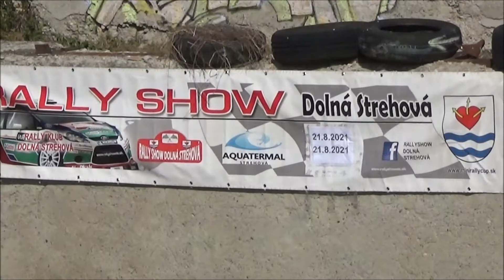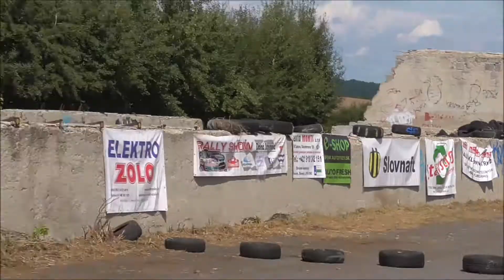Dusan Zavaternik /AUDI A4/ Dolná Strehová RALLY-SHOW (2021.08.21.)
VERSENYZŐI FILM
Video & Vágó By CZINEGE LÁSZLÓ
(KÖSZÖNET: Balogh István,Cipo,Pócsa József,Dancsok László)